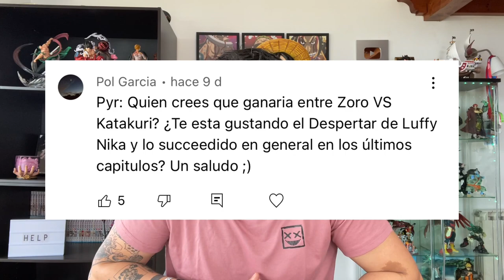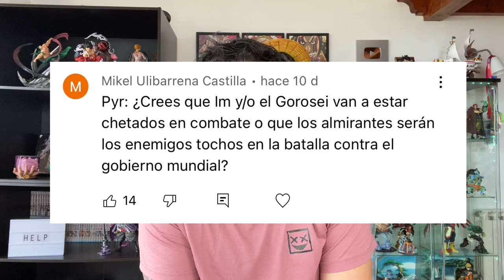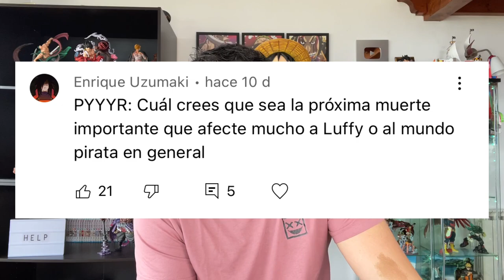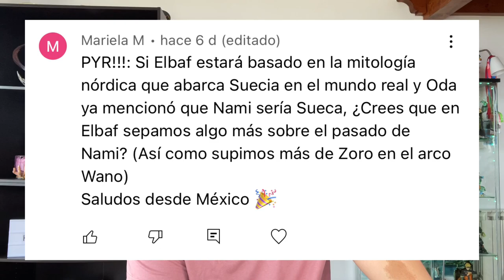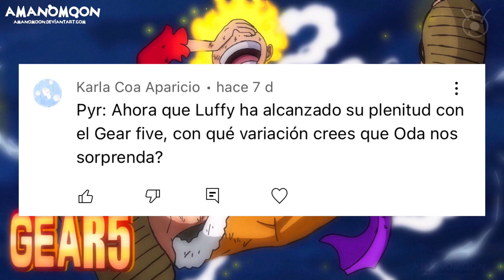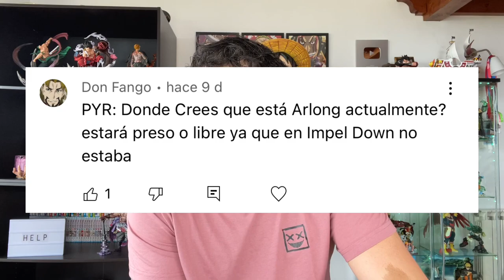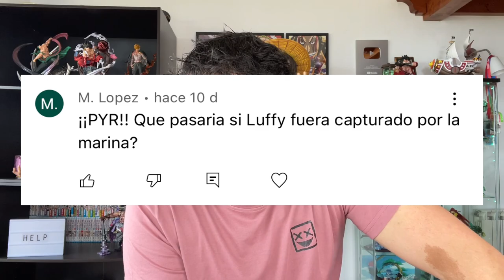LA DERROTA DEFINITIVA DEL YONKOU KAIDO ¿EN EL PRÓXIMO CAPÍTULO?